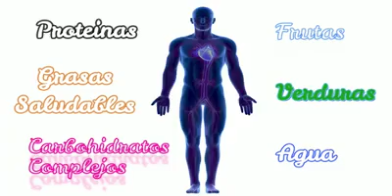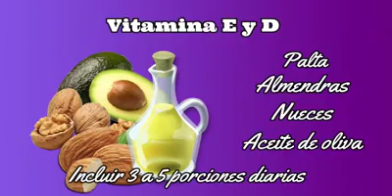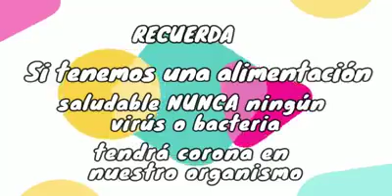Hospital Militar Central EP - Alimentos que debes incluir en tu dieta para mejorar tu sistema inmune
🙋¿Sabías que los nutrientes de los alimentos 🍍🧀🥚preparan nuestro organismo ante el ataque de cualquier virus o bacteria?

Nuestro Licenciado en Nutrición Paul Anderson Espinoza, nos enseña cuáles son los alimentos que debes incluir en tu dieta diaria para mejorar tu sistema inmune. 💪💪💪